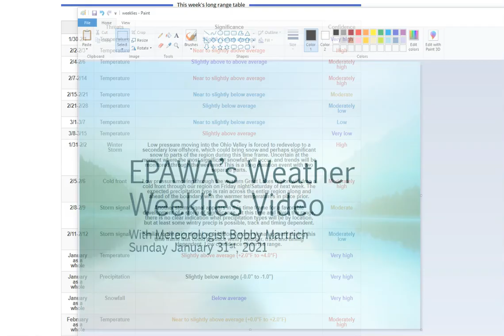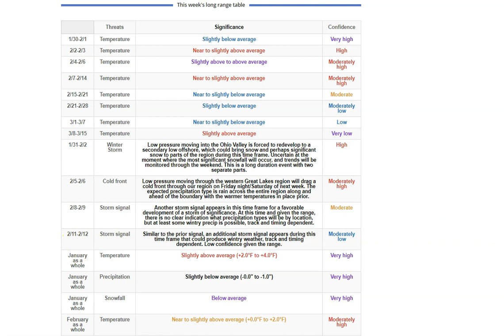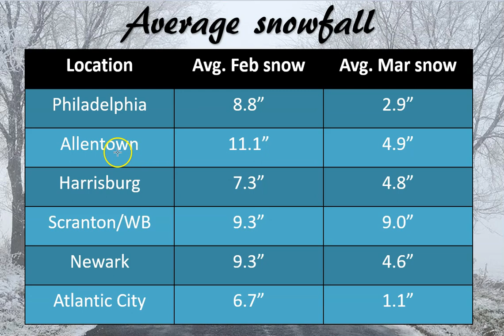Weather Weeklies Sunday January 31st, 2021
EPAWA's Weather Weeklies video - today's video concentrates on and breaks down the upcoming storm in explicit detail